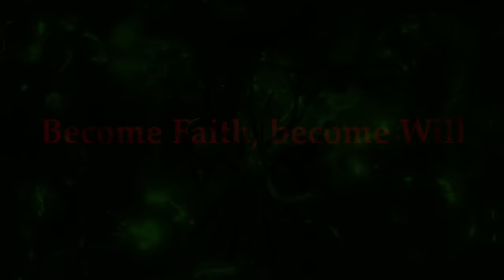Commissar Yarrick - The Greatest Human in 40k! - Voice Acted 40k Lore - Entire Character History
This Video contains spoilers and excerpts from The Yarrick: Omnibus. Worth a read and can be found on the Black Library website.

00:00 Introduction
00:51 The Rival
05:06 Taos 3
26:11 Sebastian Yarrick
45:33 The Waters of Mistral
1:07:50 Become Faith, become Will
1:29:05 2nd War of Armageddon
1:53:24 Hades Hive
2:16:13 The Battle of Goalgotha
2:38:13 The Chains of Goalgotha
3:00:15 3rd War of Armageddon

Thumbnail: https:

The Collaborators - Check them out!

Marsec and Grimaldus ( Sean Michael Moreno ): Insta: @MagickalRedPanda & @LoreSimpMinis

Games workshop, Warhammer 40,000, Warhammer, 40k, Space Marine Etc are all Trademarks of Games Workshop Ltd. Games Workshop does not endorse or support the 'Lore' videos. All views and opinions expressed in this video belong to The Amber King and in no way reflect the views or opinions of Games Workshop Ltd.

Featuring Musical Elements: Original Pieces
Composer - Evan Carson
Engineered/Produced - Evan Carson